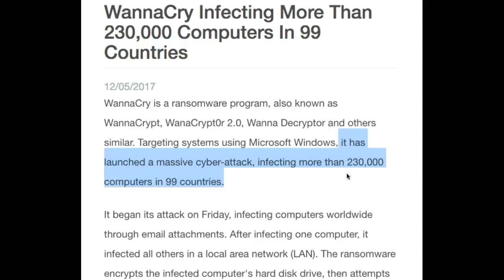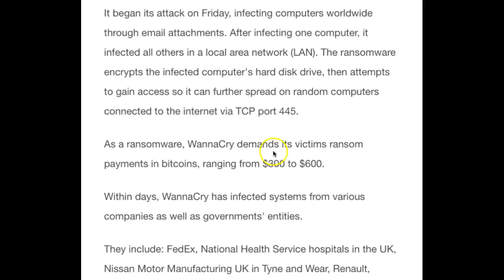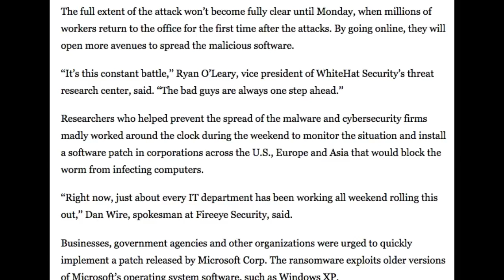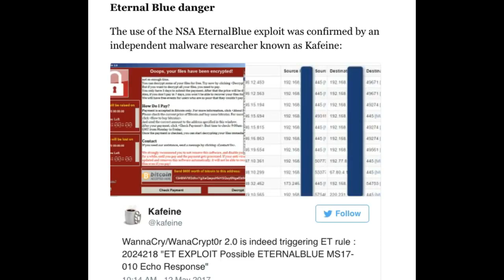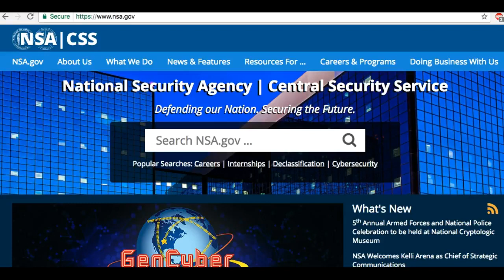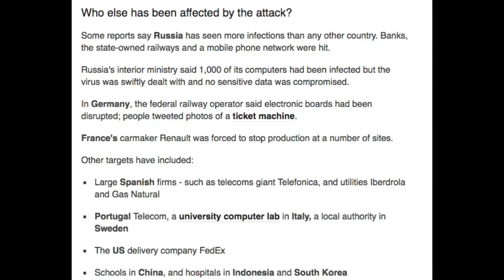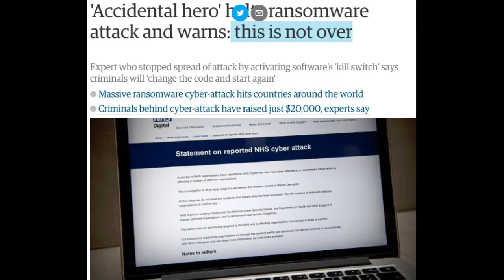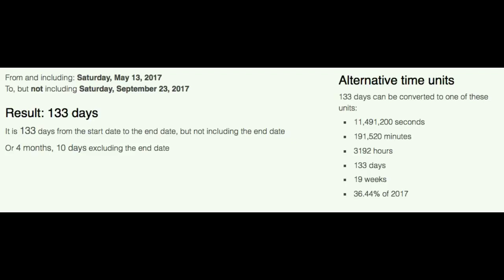Massive Cyber Attack Strikes More Than 100 Nations! WannaCry Ransomware Illuminati Exposed from Y